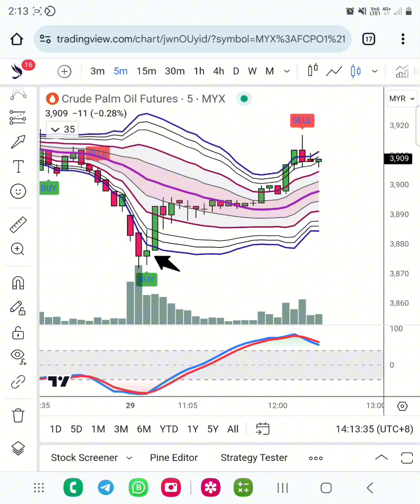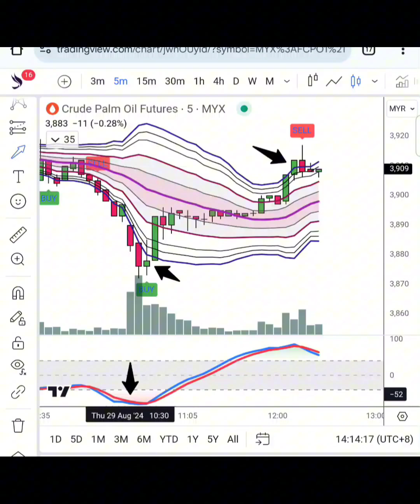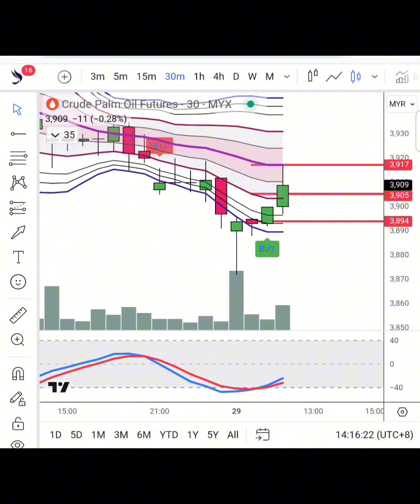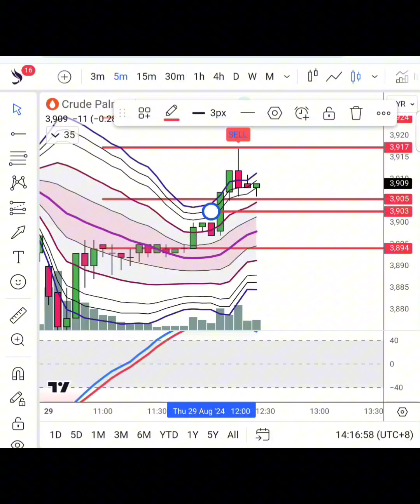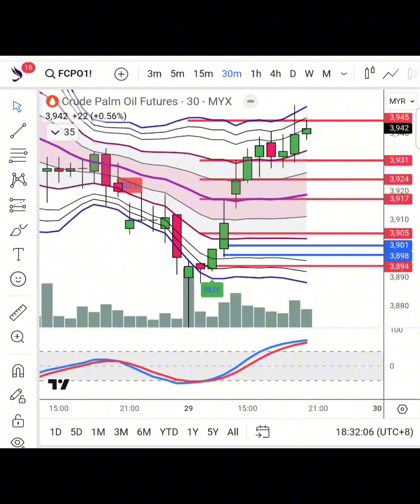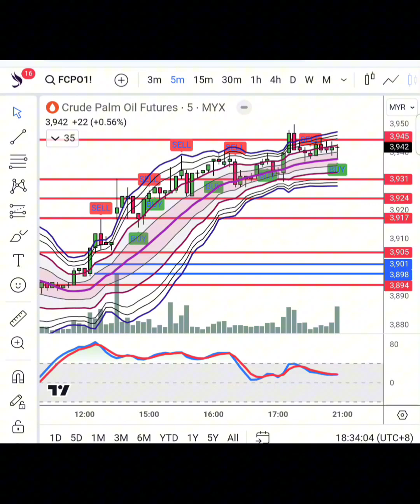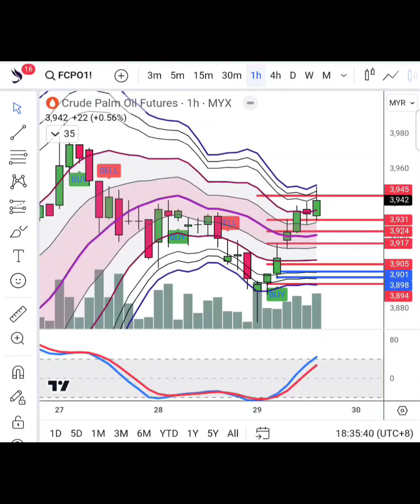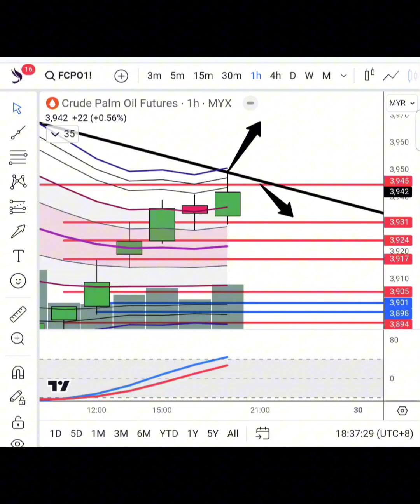Mudahnya Trade dan Analisis Chart Dengan Multiple Time Frame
Contoh penggunaan multiple time frame dalam membuat analisis teknikal chart. Contoh chart kita guna FCPO sebab volatile senang nak tunjuk contoh. Konsep time frame, lebih besar time frame lebih besar pengaruh gerakannya kepada halatuju gerakan chart. Macam contoh chart FCPO dlm video ini, ngam-ngam sampai je aras-aras SnR yang dibuat menggunakan custom Bollinger Band (BB) Multiple Channel dan rujukan 3 time frame berbeza. Jika berminat untuk guna custom BB dan signal trade seperti yg digunakan dalam video ini, boleh hubungi sy ya. Semoga bermanfaat.